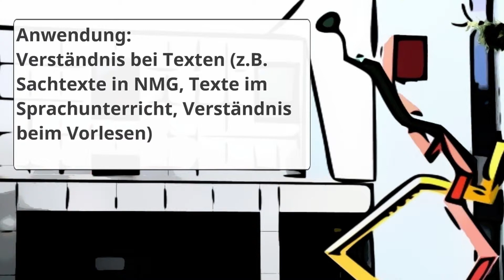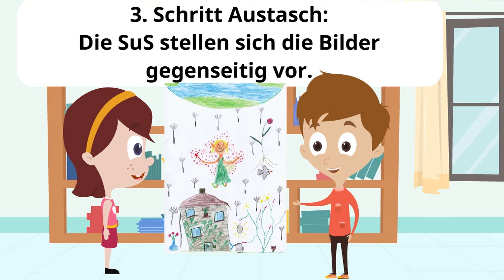Imagery Lernstrategie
Lernende werden angehalten, beim Lesen oder Hören von neuen Inhalten eigene Vorstellungsbilder zu generieren. Diese Vorstellungsbilder können auch gemalt werden. Das Übersetzen von Worten in Bilder, also die Visualisierung des neuen Wissens führt zu einem besseren Verständnis und einer tieferen Abspeicherung. Sehr hilfreich ist es, wenn die Lehrperson den Einsatz der Imagery-Strategie mittels Lautem Denken den Lernenden demonstriert (Modellierung).